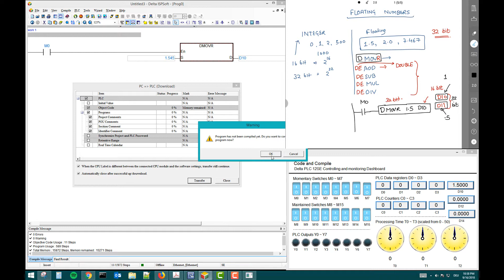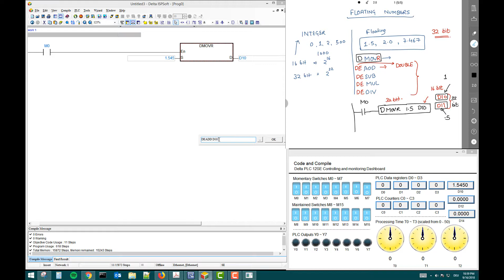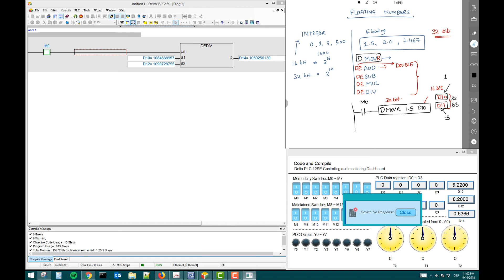Lesson 48- PLC Floating instructions